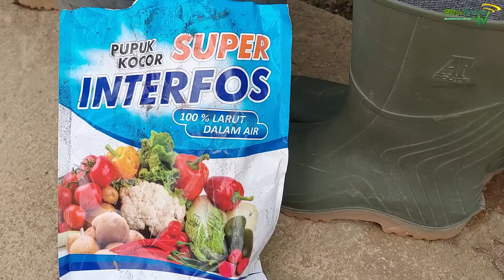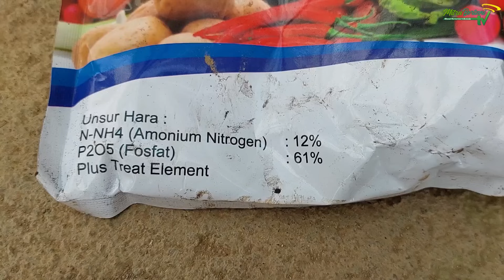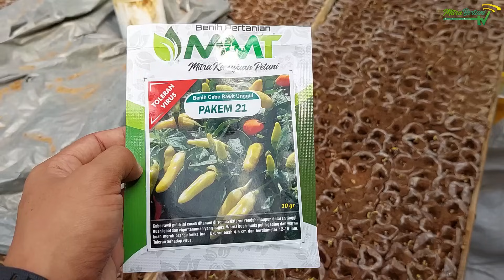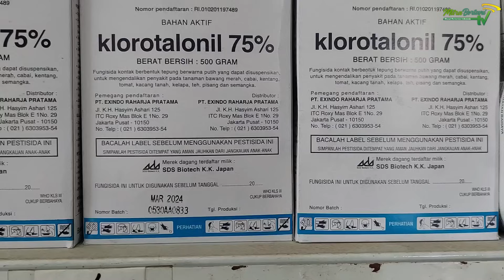TUTORIAL LENGKAP MEMBUAT BIBIT | CABE CARA MENANAM CABE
Salam Mitra Bertani Indonesia

Apakabar sahabat petani semuanya , semoga sahabat petani semuanya yang telah menonton video ini tetap diberi kelancaran rezekinya dan juga selalu diberi kesehatan oleh Allah SWT

Pada kesempatan kali ini kita akan membahas hal yang menarik, Dimana mitra bertani tv terinspirasi dari saking banyak nya komentar dari sahabat petani semua yang meminta untuk dibuatkan tutorial lengkap membuat tutorial cara menyemai bibit cabe atau cara membuat bibit cabe

Kita akan lebih membahas mengenai cara praktinya yakni mulai mempersiapkan media semai yang telah kita buat kemari, Kemudia penyiraman media semai gara media tanah pada media semai yang kering dan menggumpal bisa menjadi homogen kembali

Selanjutnya pemberian nutrisi disini kita pakai 3 bahan yakni asam humat sebagai pembenah tanah media semai dan juga sebagai pupuk organik untuk bibit cabe, dan di tambahakan Phospat pada media semai agar sebagai nutrisi pesemaian cabe dan akar bibit cabe akan lebih banyak akarnya

Dan tambahan isektisida sebagai antisipasi serangan hama pada media semai, seperti semut,uret dan lain sebagainya. setelah siapkan siram secara merata pada media semai. Kemudian Media sudah bisa di tanami

Tanpa di tutup tanah langsung saja di tutup dengan mulsa dan di media semai di buka kembali setelah 8 hari. setelah itu bisa di lakukan penyiraman setiap harinya pada bibit cabe dan setelah bibit cabe berumur di atas 14 hari pengocoran bisa di lakukan 3 hari sekali

Untuk lebih lengkapnya